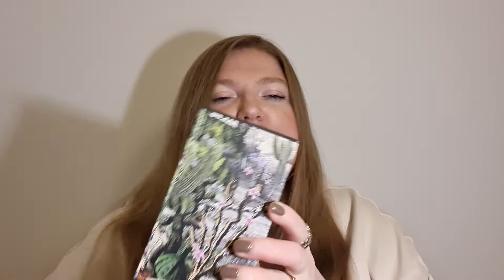PENHALIGON'S PORTRAITS HEARTLESS HELEN. ПОРТРЕТНАЯ СЕРИЯ ПЕНХАЛИГОНС. БЕССЕРДЕЧНАЯ ХЕЛЕН.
Fragrantica тут можно посмотреть мою коллекцию ароматов :)
Instagram тут можно добавиться ко мне в друзья :)

Всем приветики! У меня сегодня новое видео о совершенно шикарном внешне, и не менее шикарном по содержимому аромате Heartless Helen от Penhaligon's. Знакомы с ним? Как вам портретная линейка этого бренда? Нравятся ароматы? Если ли у вас какие-то ароматы этой серии?

Тени: Dior 5 Couleurs 770 Pink Idol
Для губ: MAC Sheen Supreme Bare Again
в качестве румян Vision Flush для губ и щек от Danessa Myricks , оттенокTutu
Пудра: Airbrush Flawless Finish Charlotte Tilbury 2 Medium
Финишная пудра: Guerlain Meteorites Gold Temptation
Тушь: Milk Kush Mascara
Лак для ногтей: коричнево-грибной оттенок из набора YSL Nail Polish Duo 05